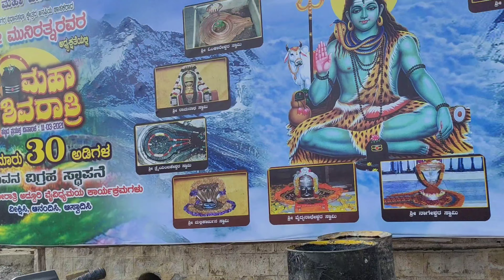Maha shivrathri special shivana 30adi statue in jp ground😍🙏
Hey all myself Vinutha I make videos related to fashion,beauty, lifestyle,makeup tutorials, food reviews,hauls,shopping,cooking,skin care,daily vlogs and much more

Loads of love VINUTHA VIVEK♥️